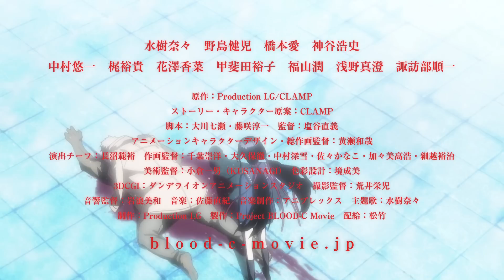劇場版『BLOOD-C The Last Dark』予告編（２）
水樹奈々が歌う主題歌「METRO BAROQUE」にのって小夜が疾走するー復讐の血が覚醒するー全世待望の「BLOOD」シリーズ最新作、６．２解禁！